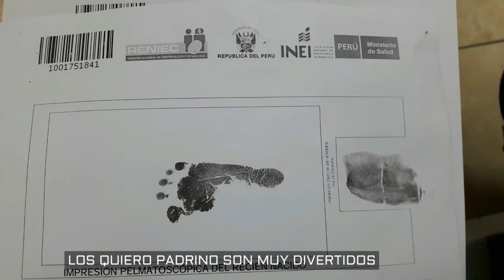AUGUSTO POLO CAMPOS A DONDE VAN LOS NIÑOS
compuesta por AUGUSTO POLO CAMPOS titulado A DONDE VAN LOS NIÑOS  relato la historia de mi hijo JOSHUA DE DIOS bebe de 26 semanas prematuro extremo y gracias  DIOS  hoy esta iluminando nuestro hogar nunca pierdan la FE  esta interpretación en la dulce voz de TANIA CIRILO.